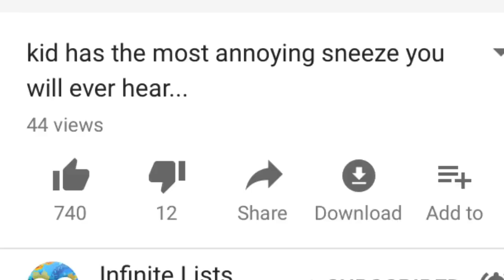30 subscriber special part 2: who save my videos?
the video i use in this video